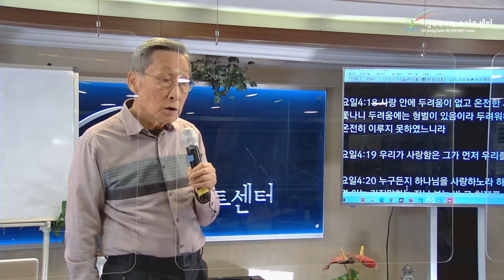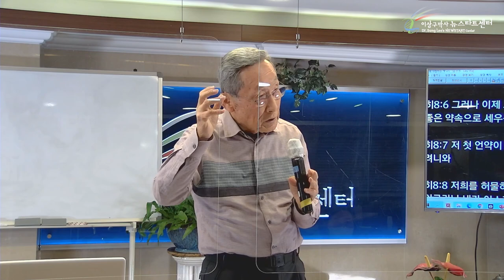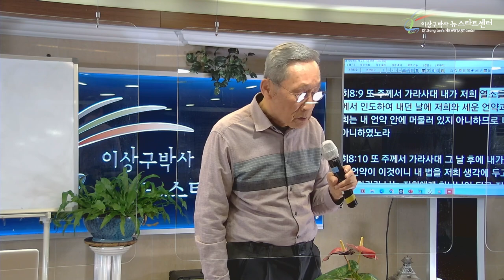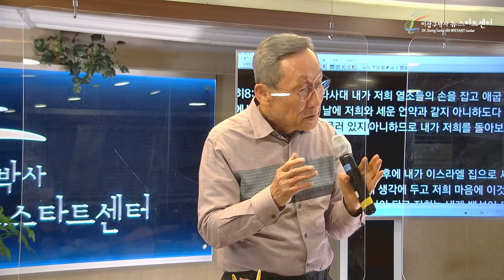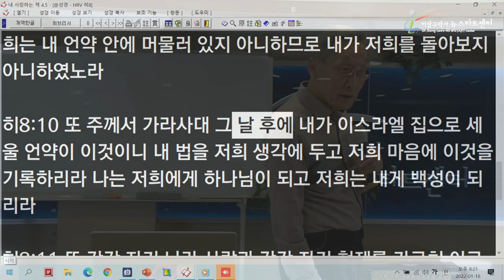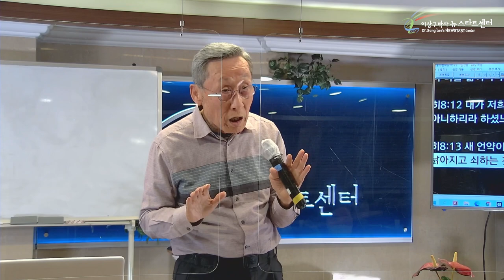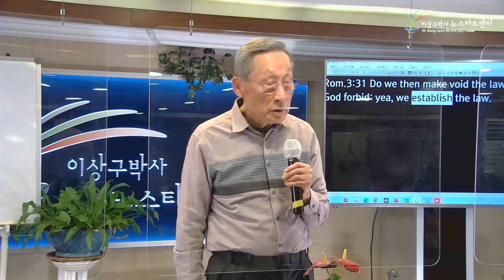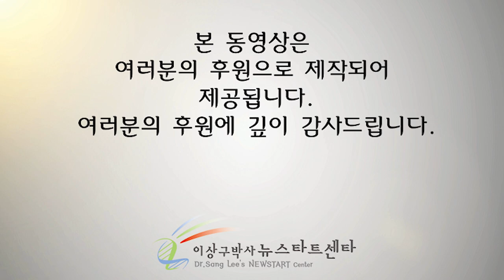[5강] 구약의 하나님은 사랑이 아닌 것 같아요.